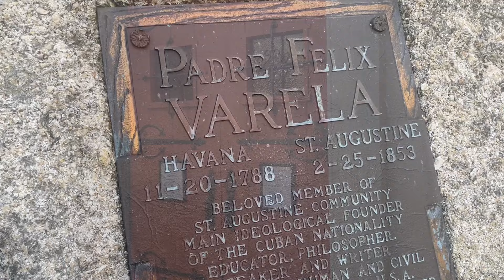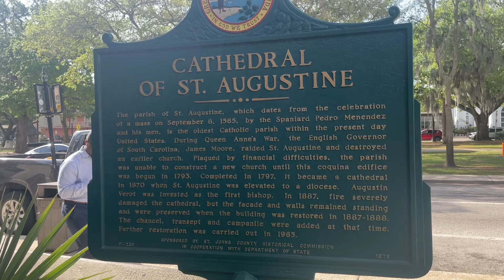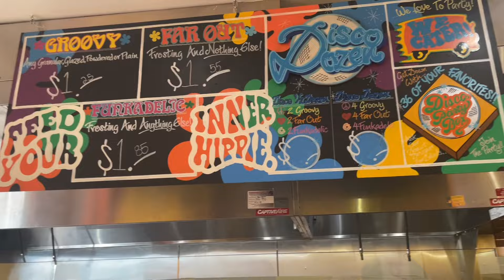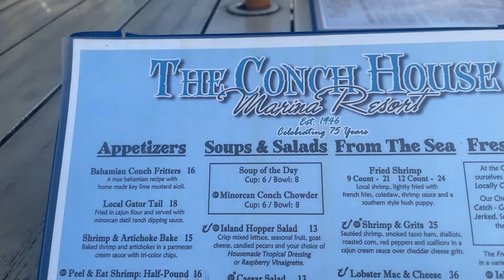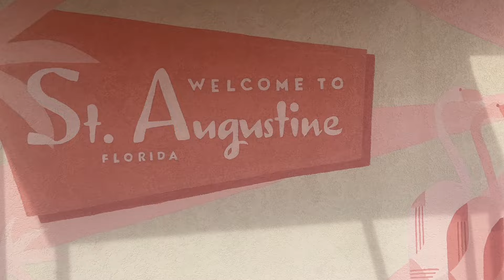DIVORCE 8 MONTHS UPDATE || ST AUGUSTINE || BRINGING THE VISION BOARD TO LIFE || New Life Journey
This week I am GIVING YOU A 8 MONTHS UPDATE AFTER MY DIVORCE.  I AM GOING TO THE BEACH FOR THE FIRST TIME SINCE MY DIVORCE. I AM BRINGING MY VISION BOARD ALIVE AND GOING TO ST AUGUSTINE, FL! I am finding simple joy in life while moving forward!  It looks like I'm going through a DIVORCE.  It's time to begin MOVING FORWARD.  WHERE DO I GO FROM HERE?  Thank you for giving me a safe space to share my story.  I share my story in hopes that I may help someone else going through the same journey as I am.  Let the journey begin!